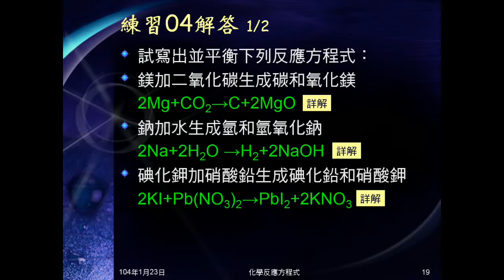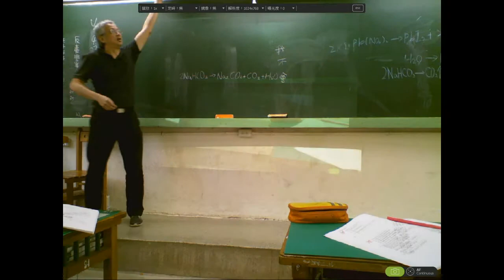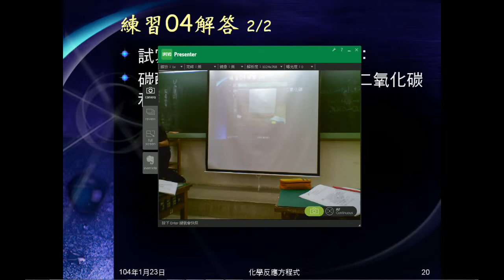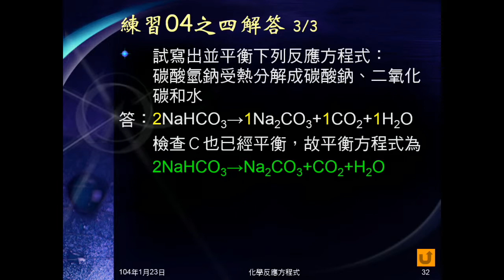103學年國二理化 化學反應11：練習04之四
平衡碳酸氫鈉受熱分解成碳酸鈉、二氧化碳和水。